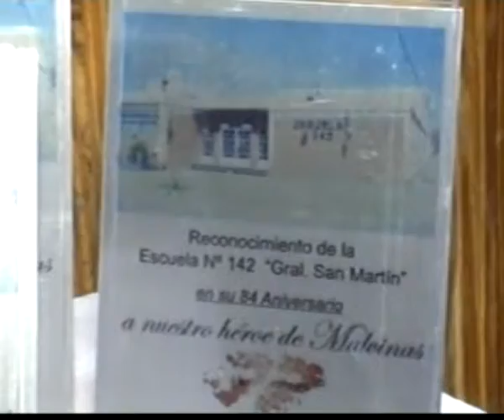84° aniversario escuela 142